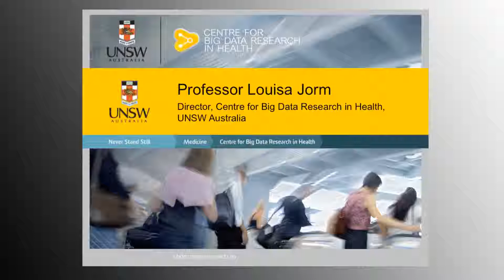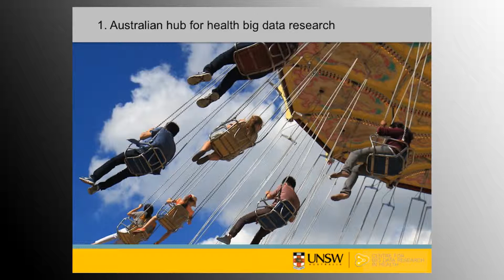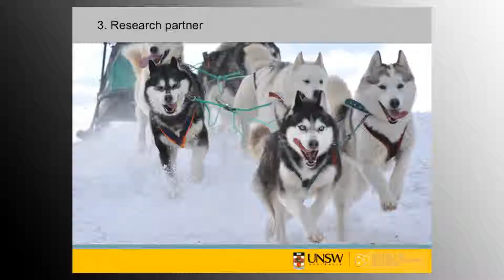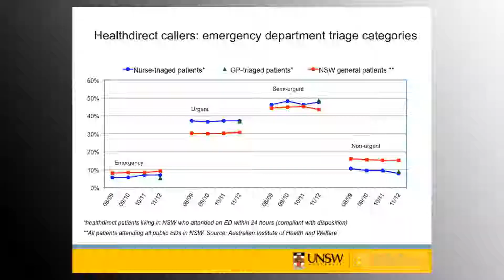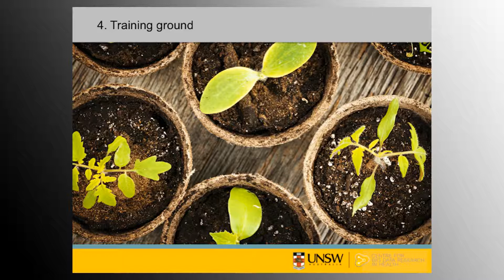Professor Louisa Jorm - UNSW Centre for Big Data in Research in Health launch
Professor Louisa Jorm, Director, Centre for Big Data Research in Health provides an overview of the UNSW Centre for Big Data Research in Health at the Centre's launch.

About UNSW is the place to find out about studying at UNSW Australia (the University of New South Wales), a powerhouse of cutting-edge research and teaching in the Asia-Pacific based in Sydney.